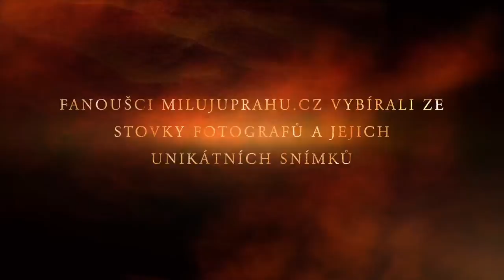Kalendář Miluju Prahu 2017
Dlouho očekávaný kalendář Miluju Prahu 2017 s nejlepšími fotografiemi Prahy je tu. Fanoušic Miluju Prahu vybrali 13 překrásných snímků. Podívejte se na ně.